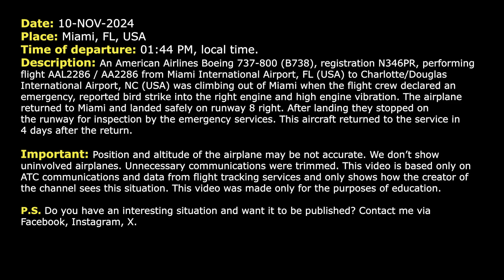HIGH ENGINE VIBRATION after bird strike. American Boeing 737 returns to Miami Airport. Real ATC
THIS VIDEO IS A RECONSTRUCTION OF THE FOLLOWING SITUATION IN FLIGHT:

10-NOV-2024. An American Airlines Boeing 737-800 (B738), registration N346PR, performing flight AAL2286 / AA2286 from Miami International Airport, FL (USA) to Charlotte/Douglas International Airport, NC (USA) was climbing out of Miami when the flight crew declared an emergency, reported bird strike into the right engine and high engine vibration. The airplane returned to Miami and landed safely on runway 8 right. After landing they stopped on the runway for inspection by the emergency services. This aircraft returned to the service in 4 days after the return.

HOW I DO VIDEOS:
1) I monitor media, airspace, looking for any non-standard, emergency and interesting situation.
2) I find communications of ATC unit for the period of time I need.
3) I take only phrases between air traffic controller and selected flight.
4) I find a flight path of selected aircraft.
5) I make an animation (early couple of videos don’t have animation) of flight path and aircraft, where the aircraft goes on his route.
6) When I edit video I put phrases of communications to specific points in video (in tandem with animation).
7) Together with my comments (voice and text) I edit and make a reconstruction of emergency, non-standard and interesting situation in flight.